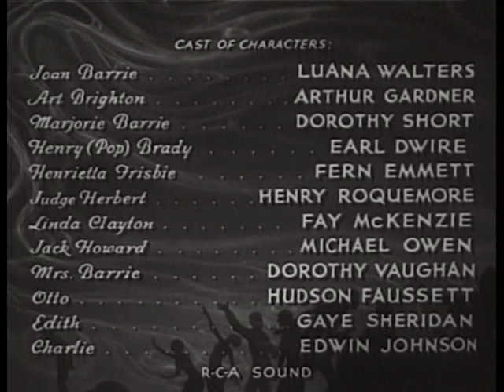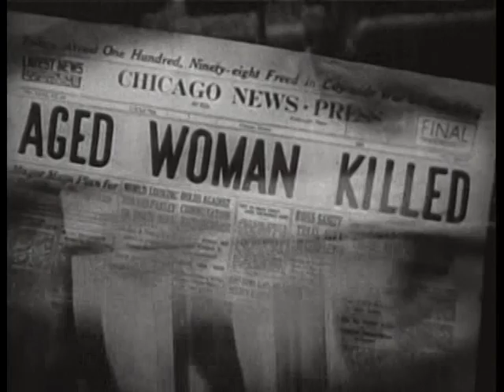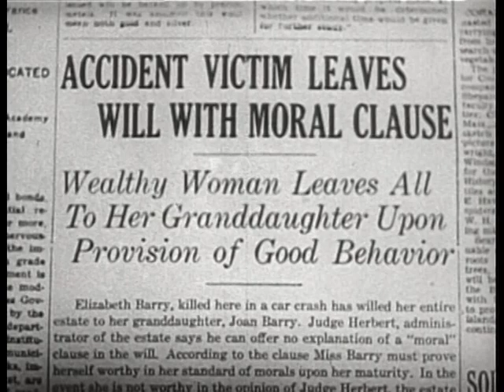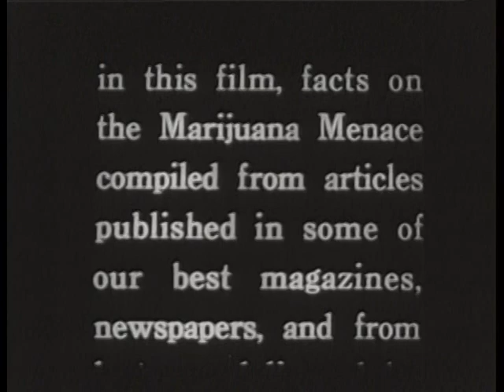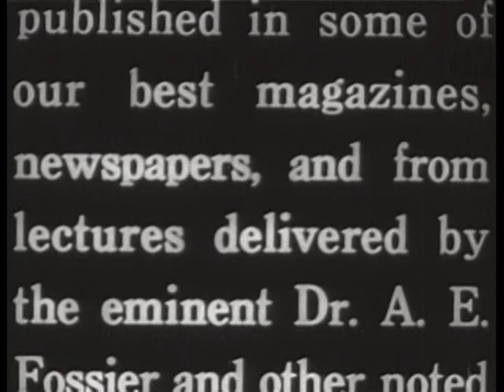Assassin of Youth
A high-school girl gets involved with a ring of teenage marijuana smokers and starts down the road to ruin. A reporter poses as a soda jerk to infiltrate the gang of teen dope fiends.

This movie is in the public domain and therefore is not subject to copyright.